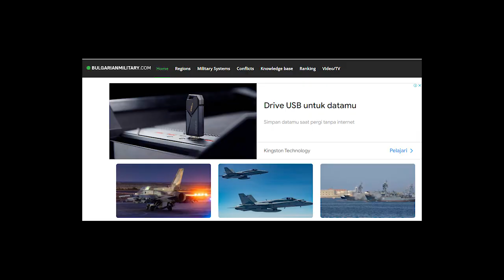MiG 1.44: Russia's Best Fighter Jet Ever Made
This experimental fifth-generation aircraft was Russia's response to the formidable US F-22 Raptor.

The MiG 1.44 was meticulously designed to excel in supermanoeuvrability, supersonic non-afterburner cruise, stealthiness, and precision against both ground and air targets.

Representing Russia's inaugural foray into stealth fighter technology, the MiG 1.44 took its maiden flight in the year 2000.

Constructed in five prototypes, the initial MiG 1.44 was followed by two upgraded versions,